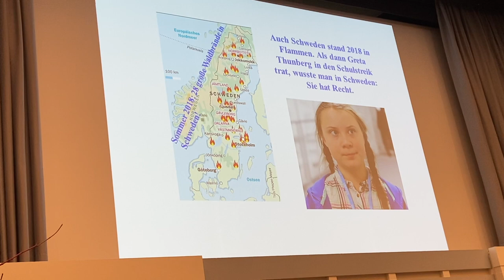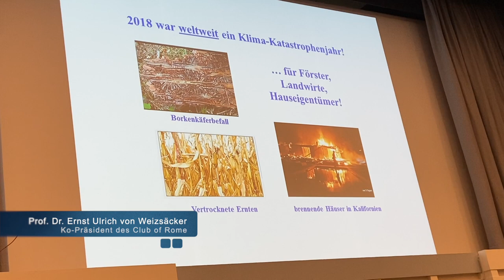Ernst Ulrich von Weizsäcker über Greta Thunberg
Während eines Vortrages in der Handelskammer Hamburg spricht Ernst Ulrich von Weizsäcker kurz über Greta Thunberg.